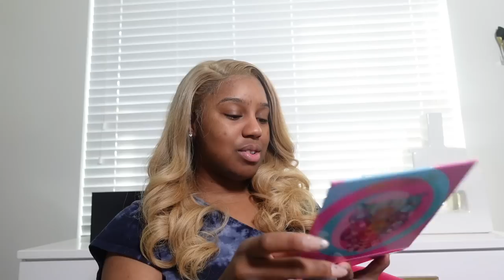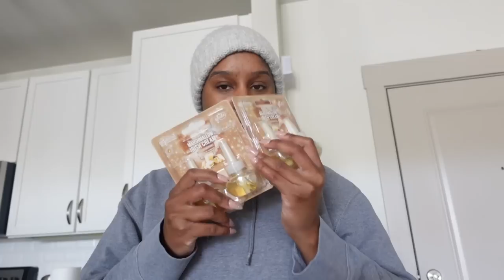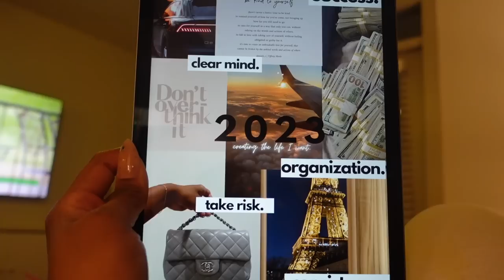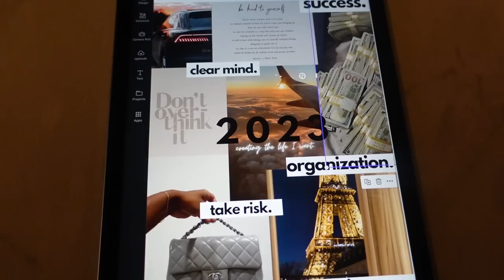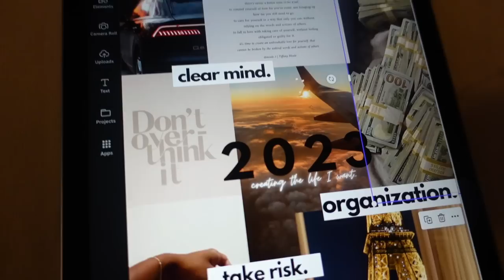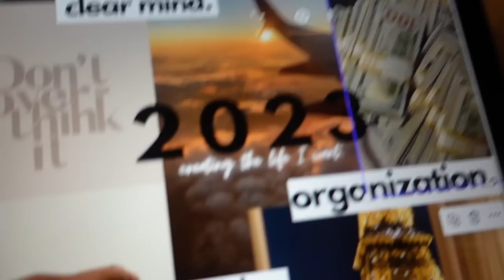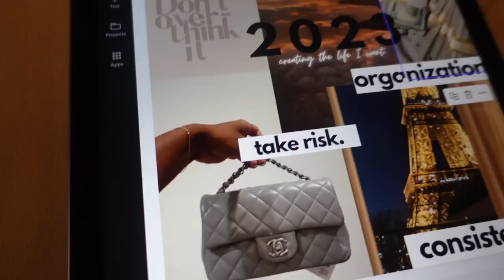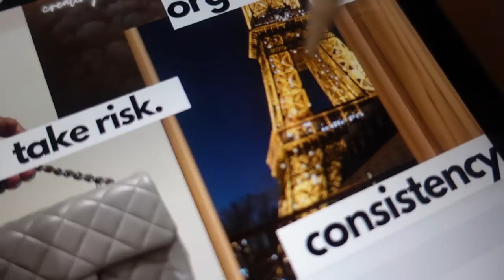MINI WEEKLY VLOG: NYE PARTY GRWM + VISION BOARD PARTY + STAYING MOTIVATED | NATASHA S.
Hey guys, HAPPY SUNDAY! Hope you enjoyed this "mini" vlog. It's shorter than usual but thats a realistic week from me!